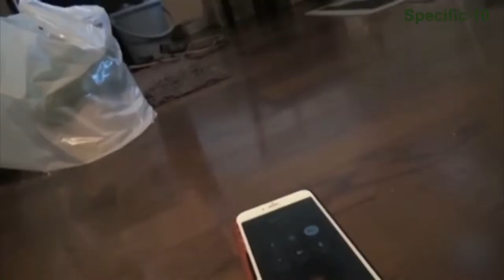10 Terrifying Ghost On Tape Part 14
The cutting wind is a cruel foe.
I dare not stand in the blast.
My hands are stone, and my voice a groan,
And the worst of death is past.
I am but a little maiden still,
My little white feet are sore.
Oh, lift me over the threshold, and let me in at the door!
“The Witch” by Mary Elizabeth Coleridge